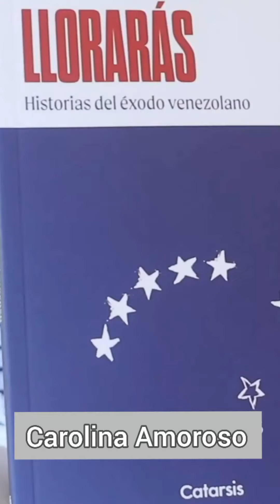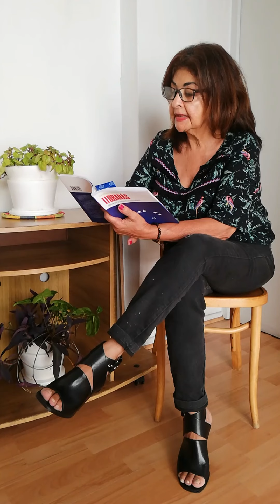Lectura colectiva: Llorarás. Historias del éxodo venezolano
Gracias a todos los que participaron en esta iniciativa por compartir algunos fragmentos de Llorarás. Este libro es, sin dudas, el proyecto más personal que encaré. Gracias siempre a los protagonistas que le dieron vida y sentido.